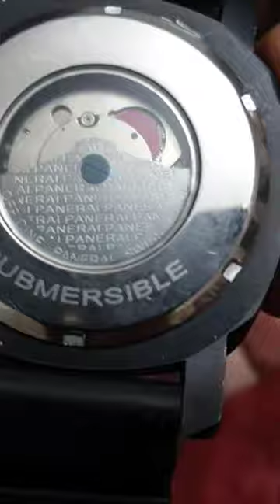Fake Luminor Panerai Watch - ساعة بانيراى اتوماتيك كوبى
luminor panerai
luminor panerai watch
luminor panerai daylight
luminor panerai automatic power reserve
luminor panerai daylight price
luminor panerai watch price
luminor panerai 1950
luminor panerai automatic
luminor panerai automatic watch price
luminor panerai automatic price
luminor panerai automatic firenze 1860
luminor panerai amazon
luminor panerai authenticity check
luminor panerai america's cup
luminor panerai automatic chrono
luminor panerai aliexpress
luminor marina panerai automatic
luminor marina panerai automatic price
luminor gmt panerai automatic price
panerai luminor firenze 1860 automatic
luminor submersible panerai automatic
panerai luminor alternative
panerai luminor arktos
luminor panerai bitempo
luminor panerai black
luminor panerai blue
luminor panerai base
luminor panerai brevettato
luminor panerai blue dial
luminor panerai bronzo
luminor panerai bitempo luna rossa
luminor panerai bronze
luminor panerai band
best luminor panerai
black luminor panerai
panerai luminor base
panerai luminor bitempo
panerai luminor blue
panerai luminor brown leather strap
panerai luminor blu mare
panerai luminor black seal
best panerai luminor model
panerai luminor base logo review
luminor panerai carbotech
luminor panerai canada
luminor panerai cost
luminor panerai ceramic
luminor panerai clone
luminor panerai ceramica gmt
luminor panerai chrono
luminor panerai cena
chrono24 luminor panerai
chronograph luminor panerai
panerai luminor marina carbotech
panerai luminor chrono daylight
luminor panerai gmt ceramica
panerai luminor ceramica
luminor panerai first copy watches in india
how to change strap on panerai luminor
how to change time on panerai luminor
panerai luminor submersible carbotech
luminor panerai daylight fake vs real
luminor panerai daylight black
luminor panerai daylight watch price
luminor panerai daylight watch
luminor panerai due
luminor panerai due 38mm
luminor panerai daylight 1860
luminor panerai daylight watch price in india
daylight luminor panerai
panerai luminor due
panerai luminor due 38mm
panerai luminor due 42mm
panerai luminor 8 days
panerai luminor white dial
panerai luminor due 42mm review
panerai luminor 1950 3 days
luminor panerai equation
luminor panerai ebay
panerai luminor esteel
luminor panerai ekşi
panerai luminor equation of time
panerai luminor expendables
panerai luminor esteel review
panerai luminor esteel blue
luminor panerai gmt equation
luminor panerai limited edition
panerai luminor limited edition
panerai luminor marina esteel
panerai luminor luna rossa limited edition
panerai luminor flyback 1950 limited edition
panerai luminor ebay
panerai luminor replica erkennen
panerai luminor bitempo new york edition
panerai luminor marina limited edition
luminor panerai flyback
luminor panerai flyback price
luminor panerai firenze 1860 price
luminor panerai flyback ceramica
luminor panerai for sale
luminor panerai first copy price
what is the difference between panerai luminor and luminor due
panerai luminor for sale
panerai luminor flyback
panerai luminor flyback 1950
luminor panerai firenze 1860
panerai luminor firenze 1860 price
panerai luminor marina firenze 1860
luminor panerai daylight firenze 1860 price
panerai luminor gmt firenze 1860
luminor panerai gmt ceramica price
luminor panerai gmt watch
luminor panerai gmt price
luminor panerai gmt 8 days
luminor panerai gmt 8 days price
luminor panerai green
luminor panerai gold
panerai luminor gmt
panerai luminor gmt price
panerai luminor 8 giorni
luminor panerai gmt fake vs real
panerai luminor gold
panerai luminor gmt power reserve
panerai luminor green dial
how to set time on panerai luminor gmt
panerai luminor green
luminor panerai history
luminor panerai harga
luminor panerai harga indonesia
luminor panerai homage
luminor panerai h0035 price
luminor panerai how to spot a fake
luminor panerai h0035
panerai luminor how to set time
panerai luminor how to wind
panerai luminor hodinkee
harga jam luminor panerai original
harga luminor panerai
how much is luminor panerai watch
how to pronounce luminor panerai
how to spot a fake luminor panerai
history of luminor panerai
how to wind panerai luminor
panerai luminor homage
luminor panerai indonesia
luminor panerai instagram
panerai luminor instructions
luminor panerai lab id
luminor panerai price in dubai
luminor panerai price in pakistan
luminor panerai price in qatar
luminor panerai price india
luminor panerai lab id price
luminor panerai watch price in india
is panerai luminor a good watch
is panerai luminor water resistant
panerai luminor glow in the dark
panerai luminor price in india
luminor panerai jason statham
luminor panerai jam
officine panerai jobs